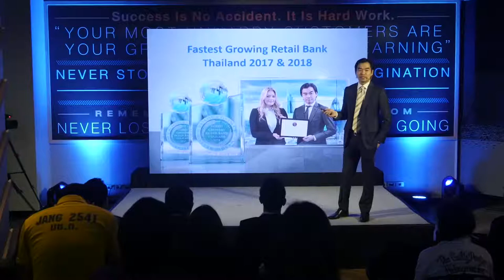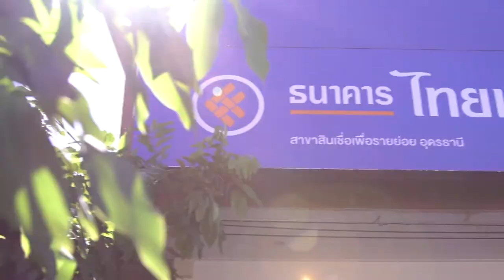Global Banking & Finance Awards 2018 Winner – The Thai Credit Retail Bank Public Company Limited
Feature interview with Mr. Winyou Chaiyawan, Chief Executive Officer of The Thai Credit Retail Bank Public Company Limited in London.